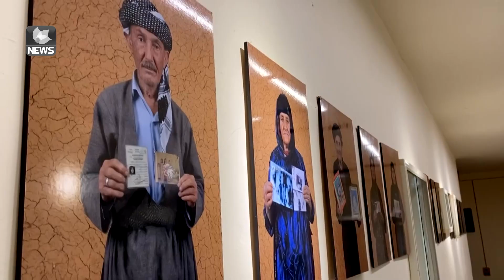تاقانەیەکی ئەنفال لە دە کەسی خێزانەکەی تەنھا خۆی ماوەتەوە